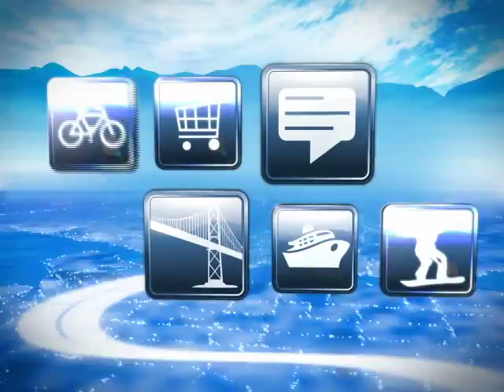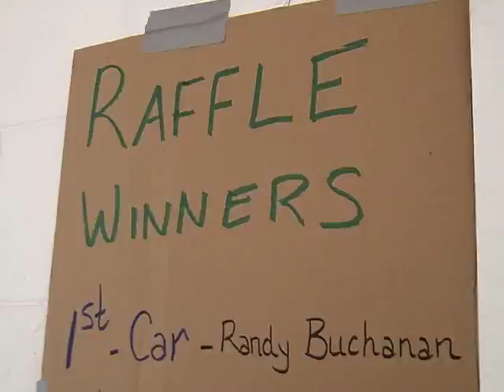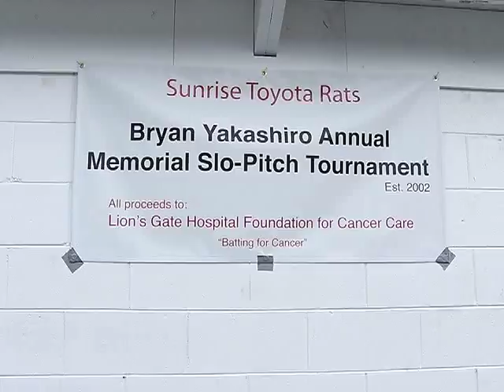Bear Creek Park on The Express Aug. 18, 2011 Part 1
Johanna Ward hosts The Express from Bear Creek Park in Surrey
Abbotsford - Community - Bryan Yakashiro Memorial Softball Tournament
Langley - Food - Erin Shaw visits the Earls Test Kitchen